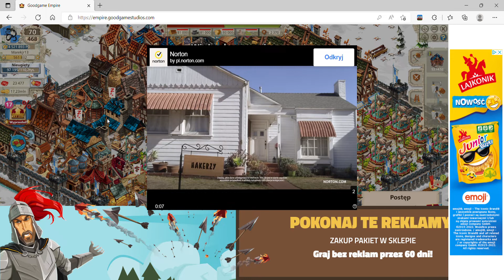Goodgame Empire #77 - Atakujemy wszystkie wieże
Halo halo dzień dobry!!! :D Dziś odcinek w środku tygodnia i to po niemałej przerwie, w którym będziemy atakować wszystkie wieże na wszystkich światach! :D